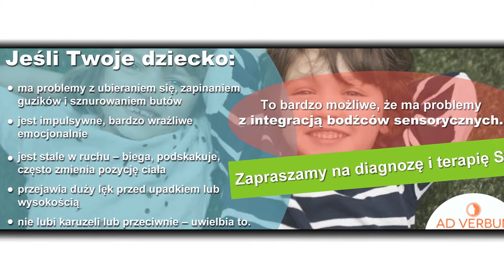Logopeda integracja sensoryczna psycholog dziecięcy Warszawa Ad Verbum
Centrum terapii mowy i dysleksji Ad Verbum mieści się w Warszawie. Od 2005 roku istniejemy na rynku. Zajmujemy się logopedią.

Oferta centrum przewiduje zajęcia z logopedą oraz psychologiem dziecięcym. Prowadzimy integrację sensoryczną, turnusy dla jąkających się. Leczymy opóźniony rozwój mowy,  wady wymowy, a także ćwiczymy dykcję.

Poza tym prowadzimy zajęcia z emisji głosu. Podejmujemy się treningów słuchowych, logorytmiki, treningów koncentracyjnych oraz treningów ortograficznych.

Wykonujemy wczesne wspomaganie rozwoju.